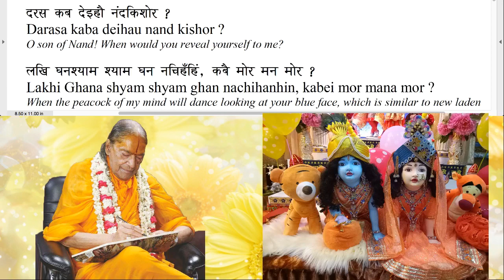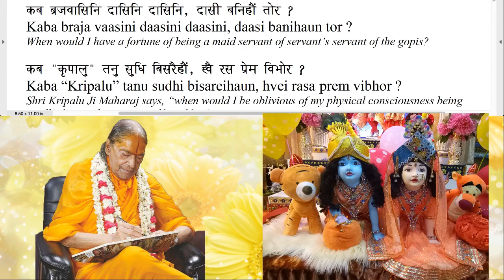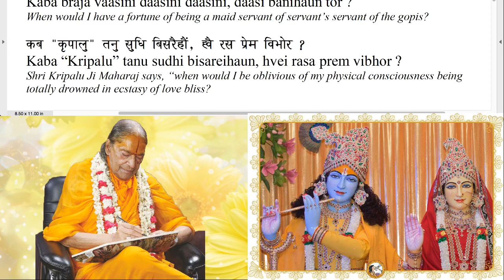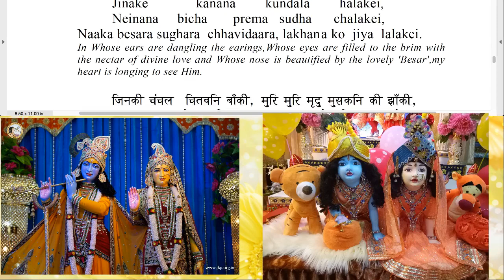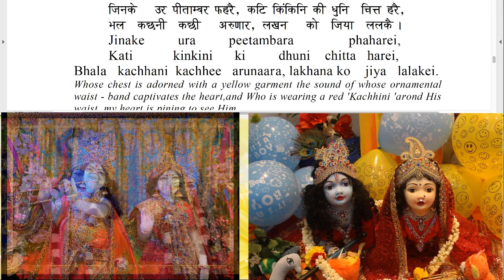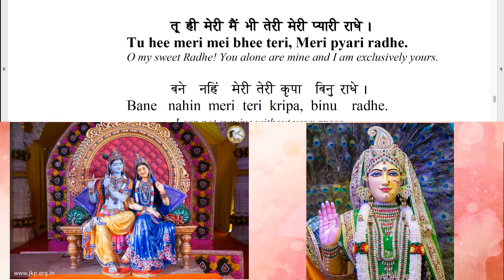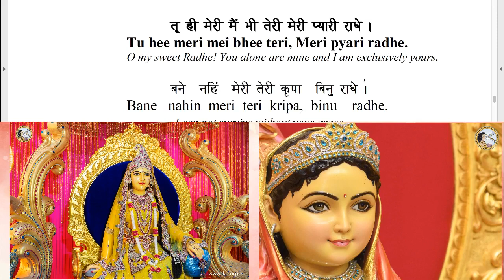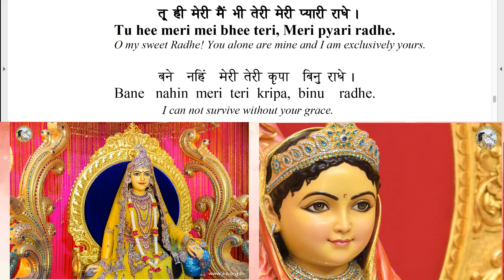RMS stay @ home satsang: Session 02 - 60mins (English Subtitled)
Stay at home and practice devotion at your own sweet time...The entire session is English subtitled...Radhey Radhey

Content: 60 mins (English Subtitled)
~ Kirtans
~ Video lecture with English Subtitles by Jagadguruttam Shri Kripalu Ji Maharaj
~ Aarti: Aarti Pritam Pyari Ki (Yugal Sarkar Aarti) and Jayati Jagadguru Guruvar Ki (Guru Aarti)